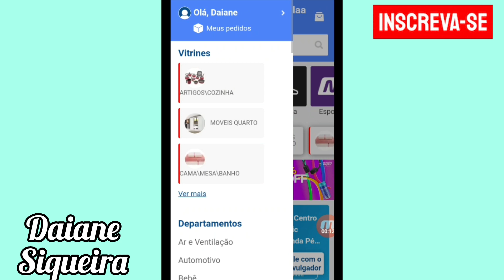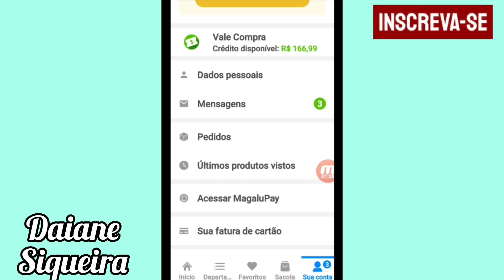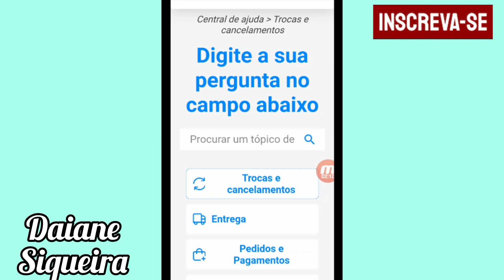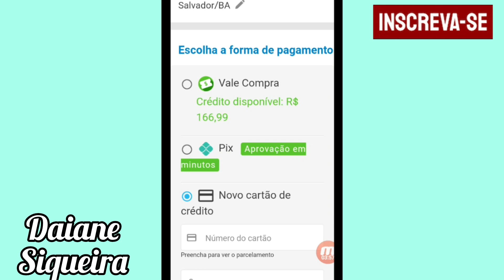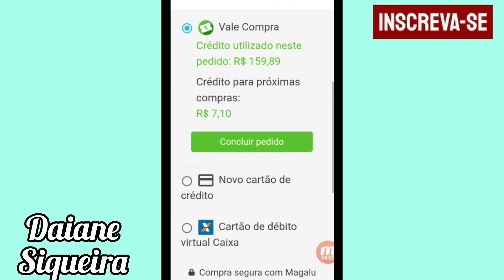TROCA PARCEIRO MAGALU.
OLÁ HOJE TRAGO UM PASSO A PASSO DE COMO É FEITO A TROCA NO PARCEIRO MAGALU E COMO ULTILIZAR O VALE COMPRA . PARCEIROMAGALU TROCA VALECOMPRA consumidor LINK DO PRODUTO 👇